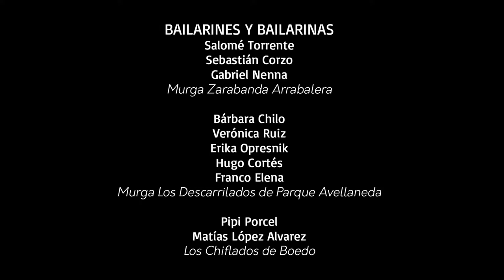Bomba y sostenido | Pasos de matanza | Relevamiento del baile de murga porteña 2013